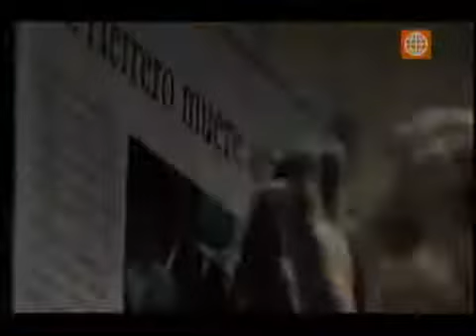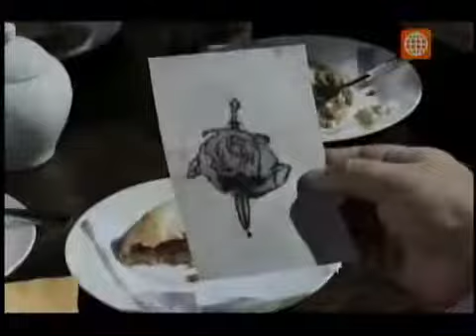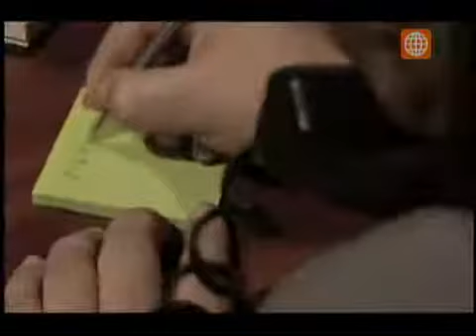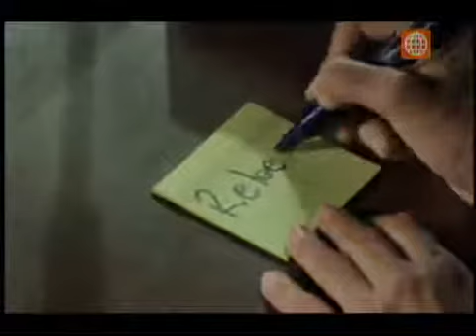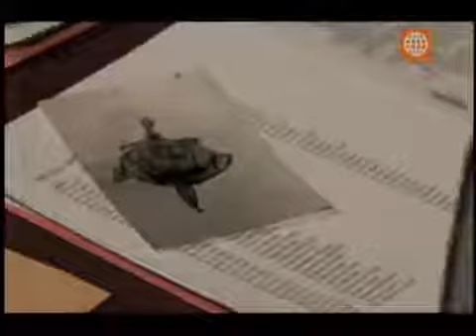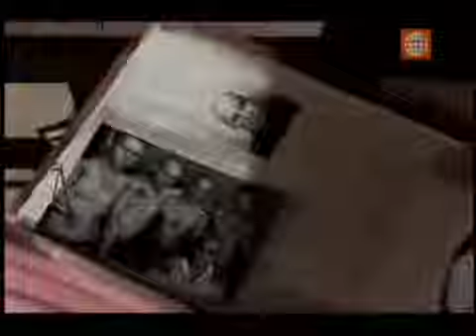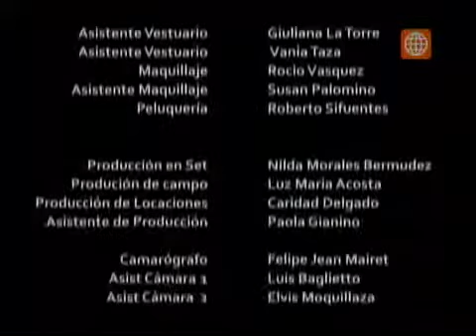Ramírez: El policial|Capítulo 10: Enemigas naturales|Drama policial|Imizu Producciones|Perú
Creada por el novelista peruano Alonso Cueto, Ramírez es la única serie de televisión nacional, del género procedimental, centrada específicamente en una mujer. Producida por Susana Bamonde, Margarita Morales Macedo y dirigida por Lucho Barrios (Clave uno: médicos en alerta, El gran reto, Los exitosos Gomes, Comando Alfa), fue realizada por Imizu Producciones en colaboración con Media Networks Latin America y Telefé Internacional. Consta de 13 episodios y fue protagonizada por GianellaNeyra, Oscar Beltrán, Óscar Carrillo, Regina Alcóver y William Bell Taylor, con la participación antagónica de Gianfranco Brero y MileneVásquez. Gerardo Zamora, Ramsay Ross, Javier Valdés, Diego Lombardi, Carlos Alcántara, José Luis Ruiz, Carlos Thorthon y Nico Ames aparecen como estrellas invitadas. La historia trata sobre una detective, quien investiga el peligroso mundo del narcotráfico dentro de las instituciones del Estado y que causó la muerte de su esposo, un reconocido juez. Se estrenó el 3 de enero de 2015 por las pantallas de América TV y se emitió todos los sábados en distintos horarios (incluso en la trasnoche) hasta culminar en abril del mismo año.

Diana Ramírez (Neyra) es una oficial de la Policía nacional del Perú que renuncia a la institución para convertirse en detective luego de que su esposo, el fiscal Herrero (Diego Bertie) fue asesinado. Él tenía casos pendientes sobre el narcotráfico instalado en el poder, particularmente sobre un misterioso productor de cocaína conocido sólo como 'El Fantasma' (Gianfranco Brero).

Una vez fuera de la Policía, y con la venia de su ex jefe el comandante Roberto Párraga’ (Óscar Carrillo), la detective Ramírez busca culminar los casos de su esposo y encontrar a su asesino. Para ello recluta a un secuaz de su antiguo barrio que le servirá de contacto en las duras calles limeñas (Óscar Beltrán). La parte sentimental de la trama pasa por la relación, a veces distante, entre la protagonista, su hijo de ocho años y su madre, Rebeca Gómez (el regreso a la ficción de Regina Alcóver).

Ramírez nació como una idea de la propia Morales de hacer un policial protagonizado por una mujer. Para estar a tono con el perfil del personaje, Neyra siguió un intenso entrenamiento, tomando clases de karate para adquirir la destreza física de una detective, cuyos peligros podrían acecharla en cualquier momento del día o la noche. Ramírez es una serie policial con un tratamiento dramático, basado en la psicología de los personajes. Aunque es una serie de investigación de crímenes y por lo tanto de acción, su desarrollo muestra a personajes distintos que interactúan con diálogos directos y frontales. Cada capítulo desarrolla un crimen distinto, pero durante toda la temporada veremos a Ramírez tratando de resolver su caso: descubrir quién mató al padre de su hijo, su gran amor.

Personajes:

Diana Ramírez: Es una detective privada de 35 años de origen humilde, una mujer con una enorme fuerza de voluntad y capacidad de mando. Gracias a su esfuerzo, ha logrado educarse y conseguir un trabajo estable. Tiene un hijo fruto de una relación con un hombre al que amó mucho, quien fue asesinado antes que la serie empiece. Siempre se muestra temeraria y frontal en la investigación de crímenes, pero a solas o con su hijo es tímida, insegura y tierna. A lo largo de la serie resuelve varios casos individuales, aunque su misión a largo plazo es descubrir quien mató al padre de su hijo. Lleva una pluma negra como arete, un regalo de su difunto esposo, que sólo se quitará cuando descubra quien fue el asesino.

Diego Ramírez: Es el hijo de Ramírez, tiene ocho años. Adora a su madre, pero no le gusta que ella no le preste la atención que necesita. Diego tendrá muchos problemas en el colegio y se refugiará en sus juegos de computadora. Es una compañía importante para su madre.

Rebeca Gómez: Madre de Diana Ramírez, tiene sesenta años y siempre busca inmiscuirse en el trabajo de su hija. Vive sola, situación que no soporta y que la lleva a estar pendiente de Diana. De vez en cuando, Rebeca aporta la solución de los casos, siempre con una cuota humorística. Su obsesión es que consiga novio y si se casa mejor.

Tony Palacios: Asistente y aprendiz de detective. Tiene alrededor de veinticinco años y un estado atlético envidiable. Es un conocedor de armas, pues es un ex criminal al que Diana reeducó y empleó. Se conocieron cuando vivían en el mismo barrio.

Comandante Roberto Párraga: Alcohólico y con serios problemas maritales, sospecha que su esposa le es infiel. Consigue algunos trabajos para Ramírez y la ayuda a resolver otros. Es un hombre solitario que se aferra a su puesto en la policía. No confía en Tony pues fue un delincuente, por lo que aconseja constantemente a Ramírez que se deshaga de él.

Ramírez, donde la línea entre la justicia y la venganza puede confundirse. Distribuida por Telefé/Media Networks, emitida por Pasiones en Estados Unidos, Teleamazonas de Ecuador, Telefé en Argentina y América TV en Perú